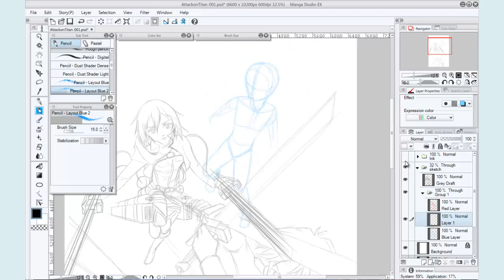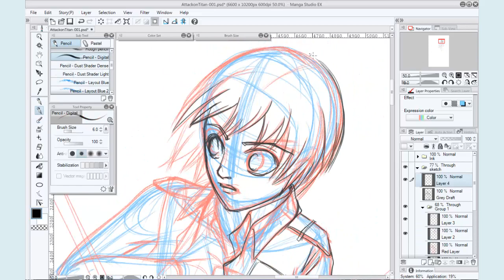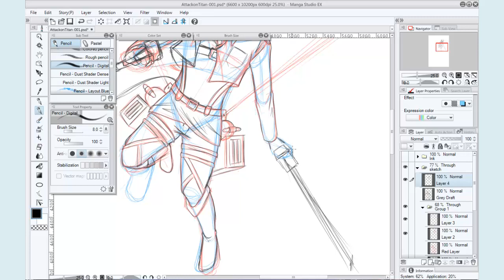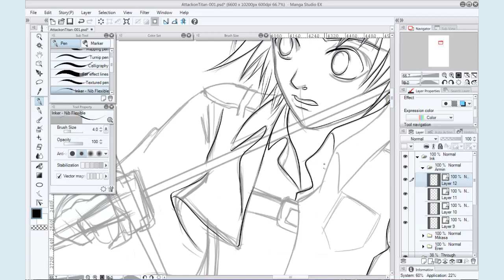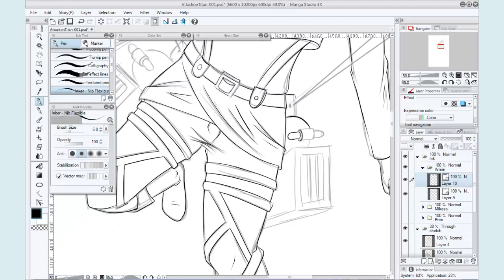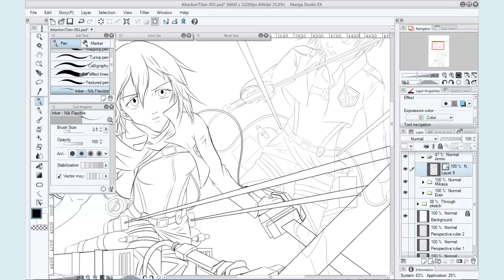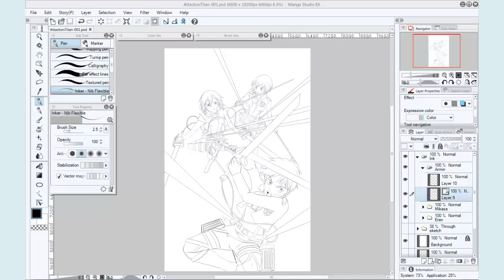Attack on Titan - Armin Speed drawing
2 hours from sketching to inking. Sped up.

Added Armin to the group picture.